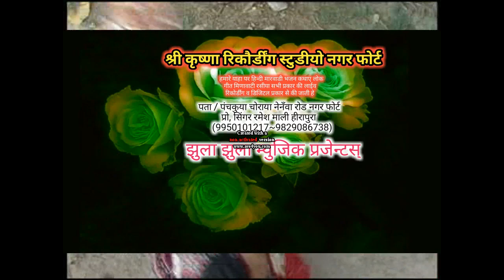मारो बनडो हजारी गुल को फुल letest Banna Banni Song सिंगर Hemraj Saini Heerapura ki आवाज मे शादी सोंग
jhula jhula music pressents

Albums,

Singer.      Hemraj Saini Hirapura
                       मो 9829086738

Song   maro bando hajari gul ko full

                    राजस्थानी Sadi Song

Ricording.  Shree krishana Studio Nagar Fort
                            मो.9950101217

Kampny.    Jhula jhula music

Director.      Hemraj saini hirapura
                      मो.9829086738

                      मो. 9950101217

                                 ↔धन्यवाद्↔

                       Link par क्लिक करै

गोकुल का भोला कान्ह hit song 2 lakh vi. स्वर हेमराज सैनी

Fortunar me bet bo chod diggi yatra song Ramesh Mali hirapura

कंचन वाली कायारै सैलाणी दिन पावणा Hit song रमैश माली

हिन्दौ घलवाहीदु सत्संग माहीनै झुलै झ्लै सुरता नार रमैश माली

नैना निचा करलै श्याम नै रिजावगी काई फागण DJ song रमैश माली

दौस्तो भजन संध्या व रंगा रंग डांस कार्यक्रम के लिए सम्पर्क करे Singarसुपरस्टार हेमराज सैनी हीरापुरा टोंक मो 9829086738.अपने नाम का या प्रचार प्रसार का DJ songबनवाने के लिए सम्पर्क करे 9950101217 kirshna ricording studiyo nagar fort tonk